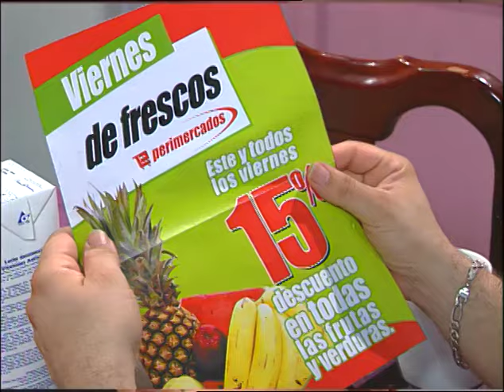DÍA DE LA MADRE (T5 E027)